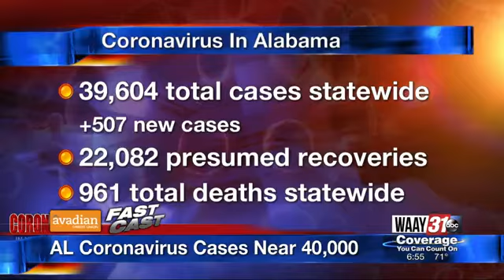Friday Fast Cast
Friday Morning's Top Stories